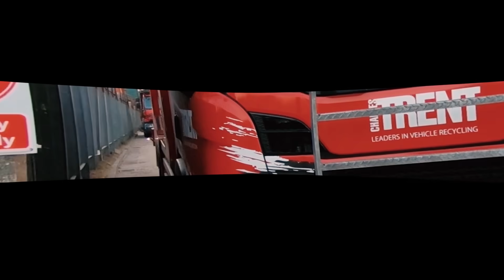Tricky No Keys Recovery | Salvage Hunting | UK Trucking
Welcome to another salvage hunting video, in this video, I show how the spec lift works, why I secure the vehicles the way I do and finish with an awkward recovery, lost keys, vehicle pointing the wrong way and very little room to maneuver.

Catch up with the rest of the RoadLegends and follow on Facebook